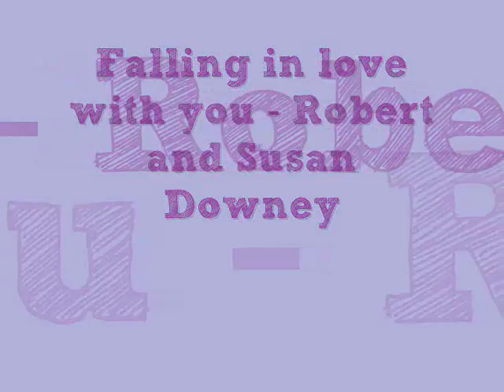Falling In Love With You - Robert and Susan Downey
Song: Falling in love with you (Gary Moore)
A Video Tribute for the greatest couple in the world Robert and Susan Downey.
NO COPYRIGHT INFRINGIMENT INTENDED, ONLY FOR ENTERTAINMENT.